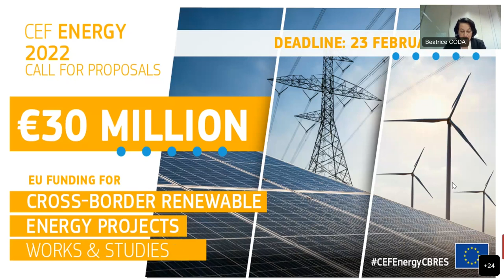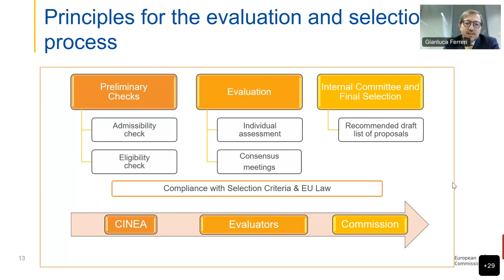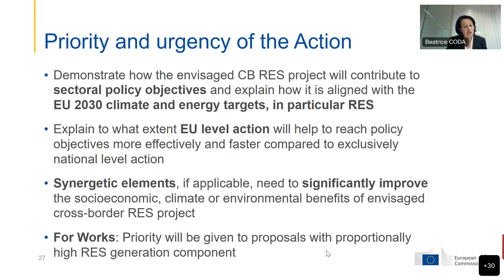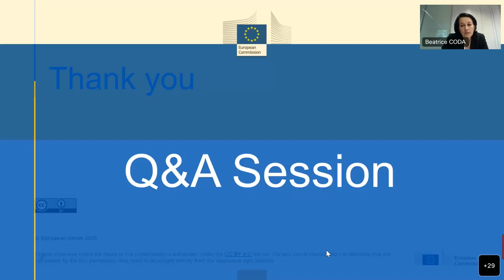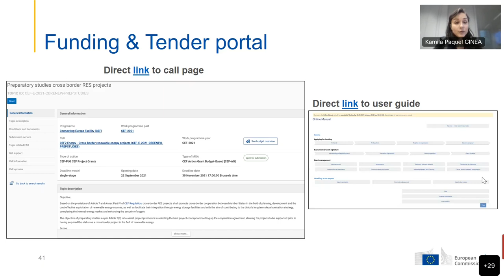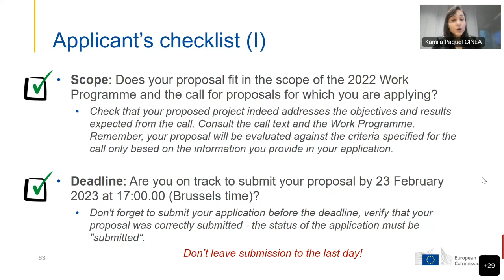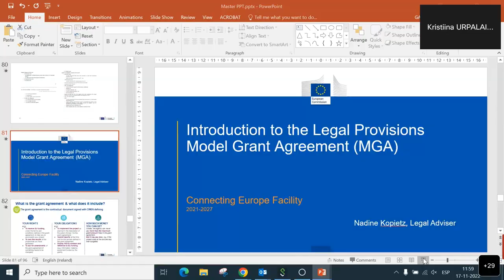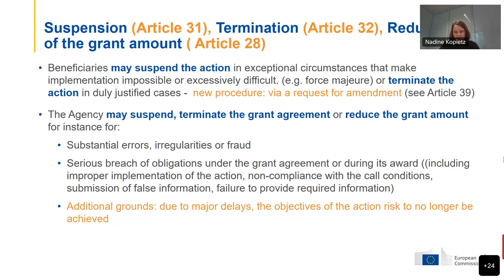Virtual Info Day on the 2022 Call for Works & Studies for Cross-border Renewable Energy Projects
CINEA organised a Virtual Info Day on 17 November 2022 to present the policy context of the call, the application and evaluation process, and to provide participants with valuable tips & tricks on writing a successful proposal.

Timing:
00:00:00 – 00:11:30 Introduction and welcome – Beatrice CODA, Head of Unit, CINEA
00:11:30 - 00:21:38 Policy context - Vasil STOYNOV, Legal Officer, DG Energy
00:21:38 - 01:04:04 Evaluation and Award criteria – Gianluca FERRERI and Beatrice CODA, CINEA
01:07:10 - 01:36:00 Q&A session
01:35:48 - 02:04:25 Preparing a successful proposal - Kamila PAQUEL, Project Manager, CINEA
02:04:25 - 02:13:54 Budget management in proposals - Gianluca FERRERI, Head of Sector, CINEA
02:13:54 - 02:25:15 Proposal submission and Participant Portal-demo - Kristiina URPALAINEN-MENON, Evaluation Manager, CINEA
02:25:15 - 02:50:00 Introduction to CEF 2 Legal provisions - Model Grant Agreement - Nadine KOPIETZ, Legal Adviser A2, CINEA
02:50:00 -  Q&A session